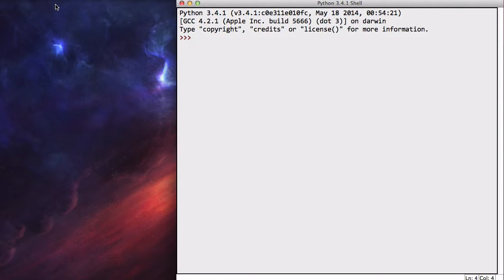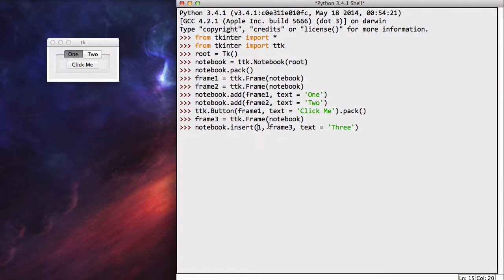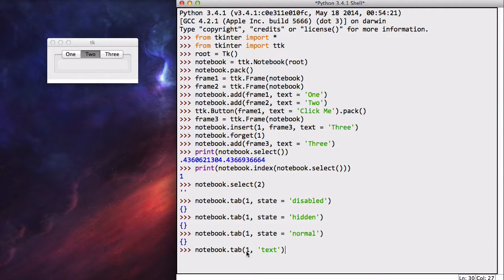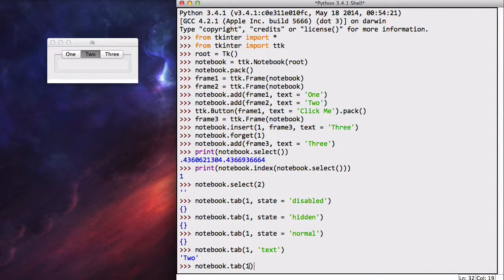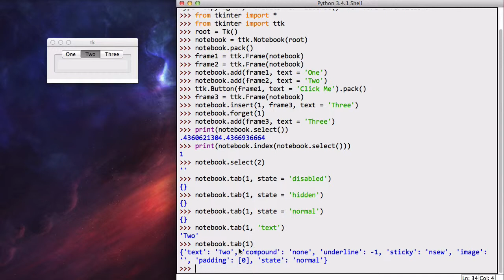۱۷- ساخت Notebook در TKinter تی کی اینتر